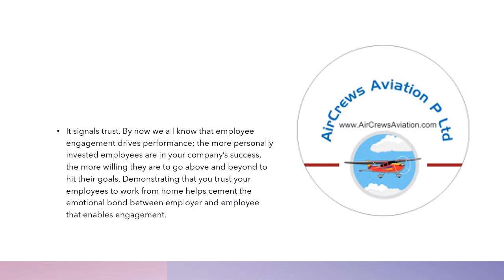Work From Home with AIRCREWS AVIATION RICHA SINGH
with AIRCREWS AVIATION
RICHA SINGH